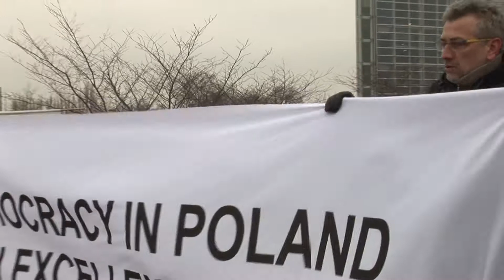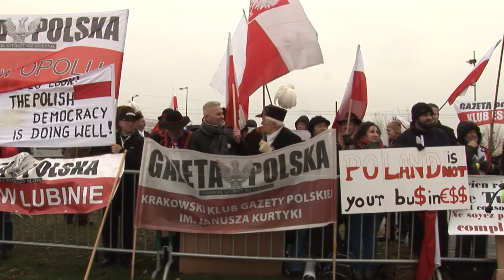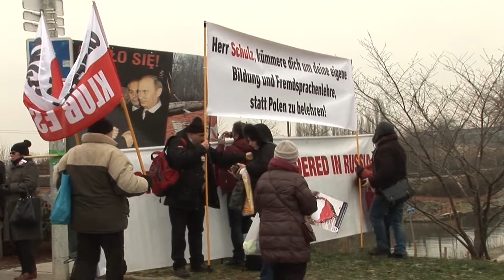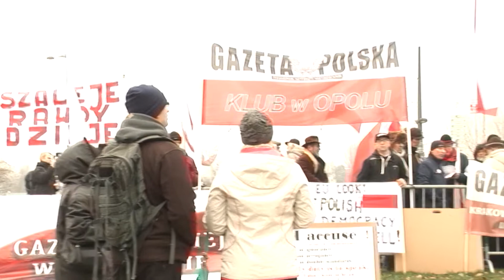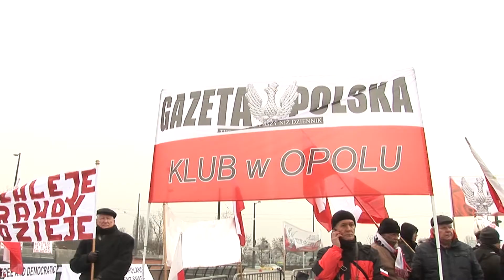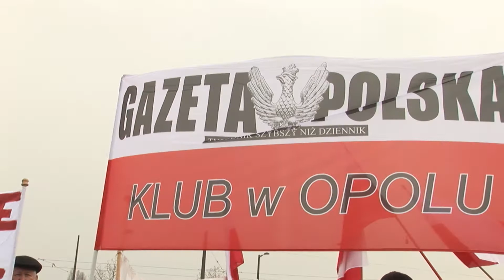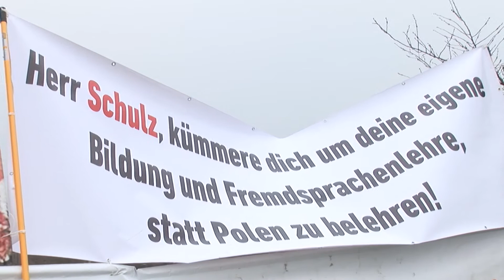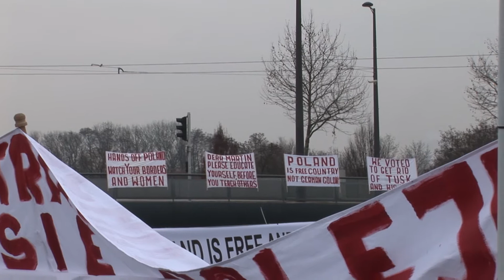Protest w strasburgu